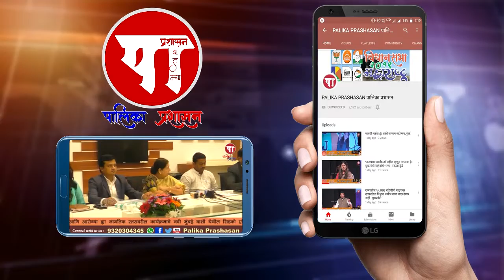BJP | ऑल इंडिया सी-फेअरर अँड जनरल वर्कर युनियनचे डीन शिपिंग अँड ऑफशोअर्स मॅनेजमेंट युनिटचे उदघाटन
Dean Shipping and Offshore Management Unit was inaugurated BJP led All India Seafarers and General Workers' Union at Belapur.